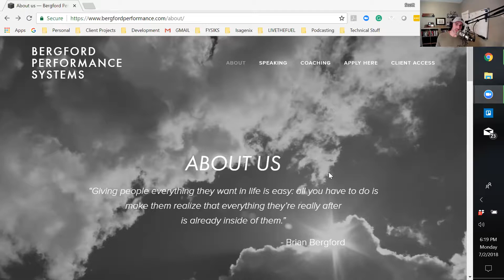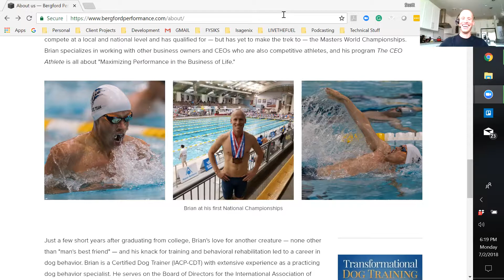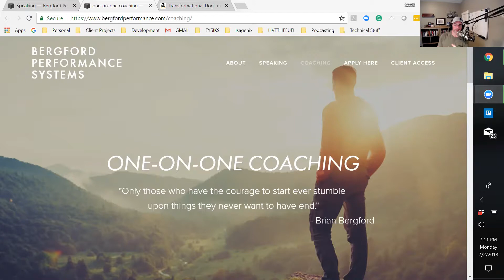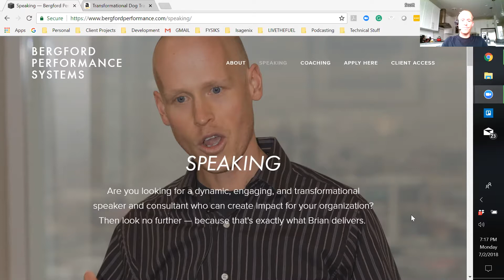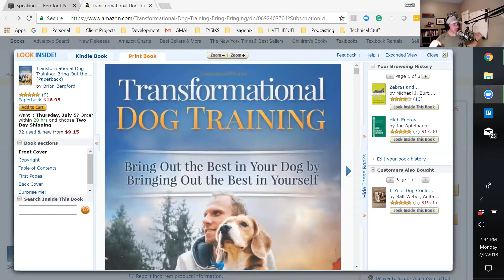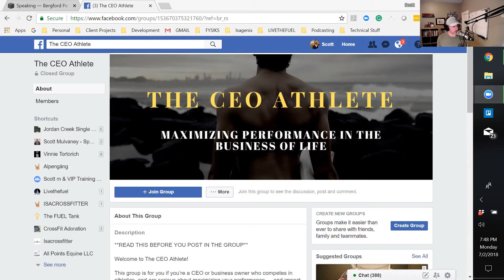198: Peak Performance, Swimming, Dogs, with Athlete, Brian Bergford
Peak Performance Speaker, Coach, and Fellow Competitive Athlete:
Brain Bergford is a Professional Speaker, Peak Performance Coach, competitive athlete, and the Owner of Bergford Performance Systems. He specializes in helping motivated and athletic CEOs, entrepreneurs, and business owners gain the tools to take their businesses and lives to the next level. Colored by a depth of experience across a variety of disciplines, Brian's focus is creating the most powerful psychology and mindset possible in his clients.

After graduating with a degree in Psychology from the University of Colorado, Brian spent the next decade mentoring people and helping them master their relationships with their dogs. Out of that grew a clientele who recognized Brian’s ability as a phenomenal personal and business coach and reached out to him because of his expertise in personal development and peak performance.

Brian now coaches high-performing clients, who aren’t afraid to get physical, on how to scale their business and take full reigns as a successful leader. He continually pushes the envelope of potential in all areas of life and inspires others to stretch toward the fullest expression of their personal greatness while loving the journey and inspiring others.